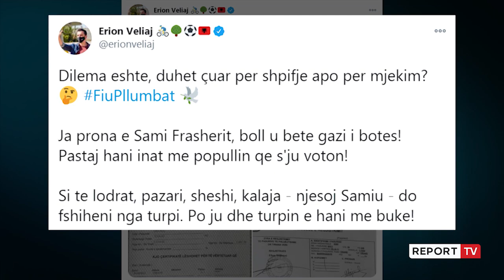Kryemadhi sfidë kryeministrit: Rama s'ka shans të dalë i pari, i treti ose i katërti po! Meta...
Kryetarja e LSI Monika Kryemadhi në një takim me gazetarët ka deklaruar se kryeministri Edi Rama sipas saj s'ka shanse të dalë i pari në zgjedhje, por i treti ose i katërti. Për faktin se nuk vë maskë ajo ka thënë se Meta e ka kritikuar madje i mban dhe distancë. Këtu i është përgjigjur edhe Bashës dhe të tjerëve, duke thënë të rrinë të qetë sepse Covid nuk futet në LSI, pasi sipas saj partia ka imunitet.